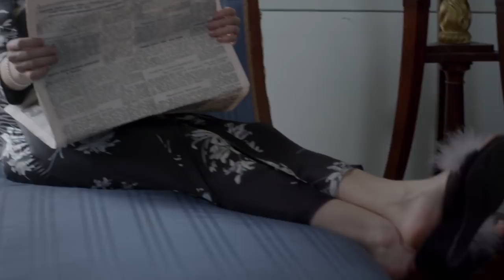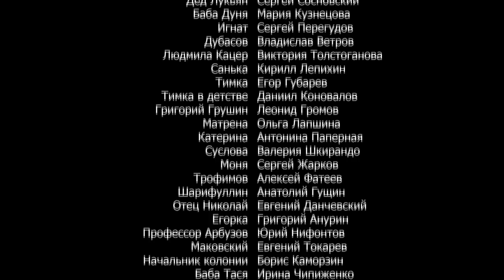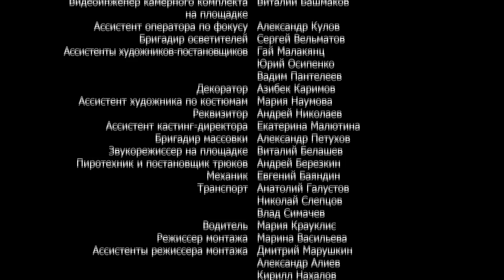Ancestral Land. Russian TV Series. Episode 8. StarMedia. Drama. English Subtitles